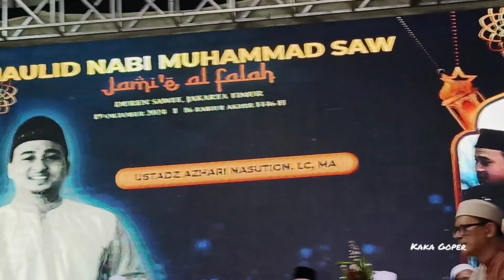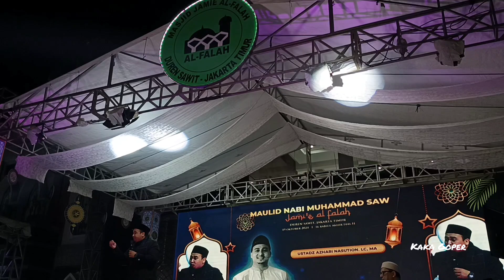KH Azhari Nasution, Lc MA Maulid nabi Muhammad saw masjid jamie al falah duren sawit jakarta timur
maulid nabi muhammad saw masjid jamie al falah duren sawit jakarta timur